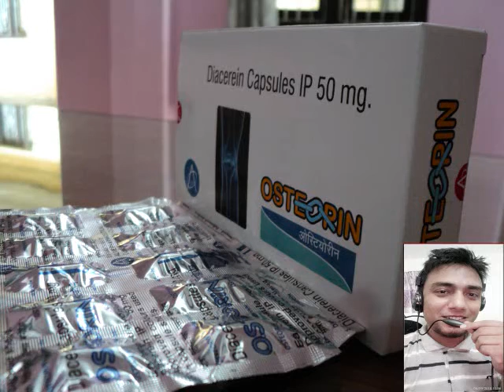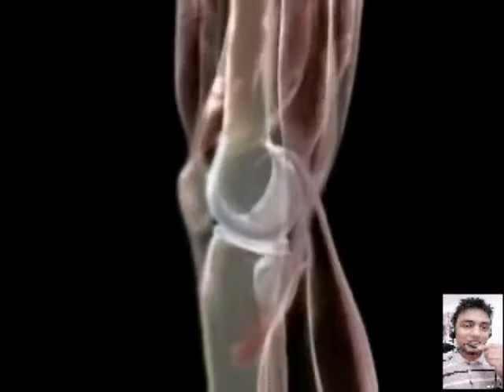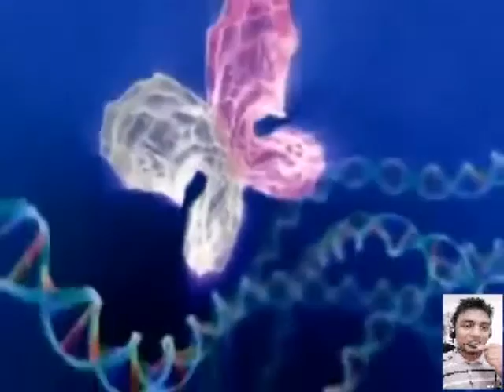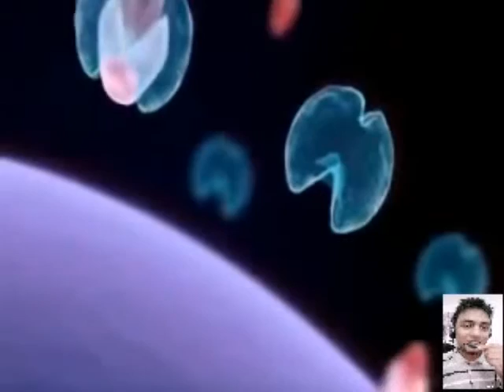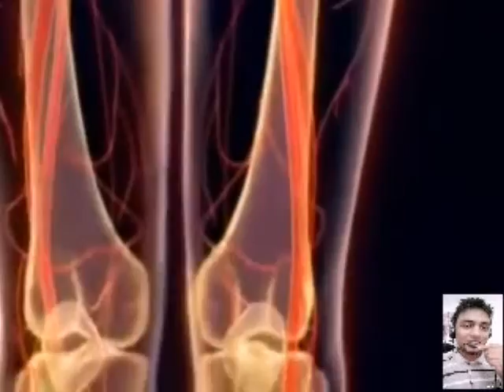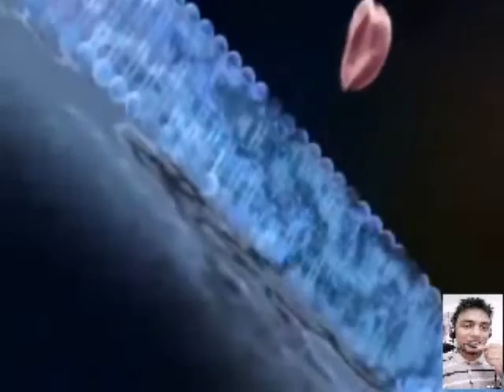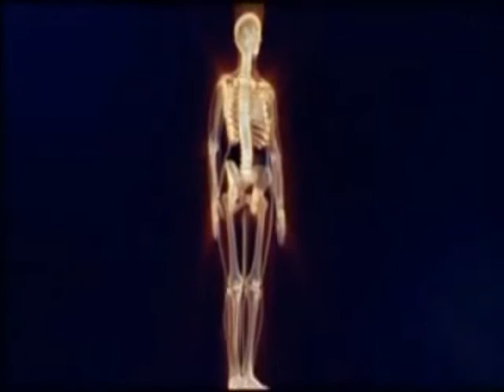Osteorin(Diacerein) Mechanism of Action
OSTEORIN MANUFACTURED AND MARKETED BY ALIVE PHARMACEUTICAL PVT LTD.,BIRATNAGAR,NEPAL